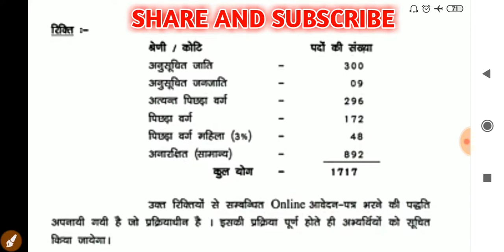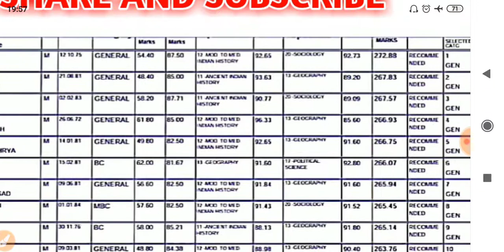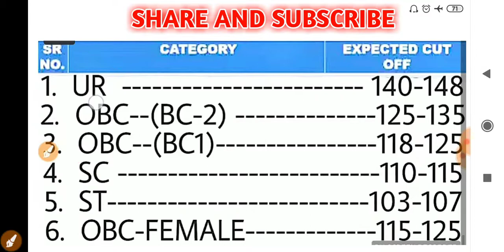BIHAR DAROGA SI EXPECTED CUTOFF// SAFE MARKS कितना होगा?//जरूर देखें।।BIHAR SI MARKS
In this video, we will discuss bihar si cutoff..